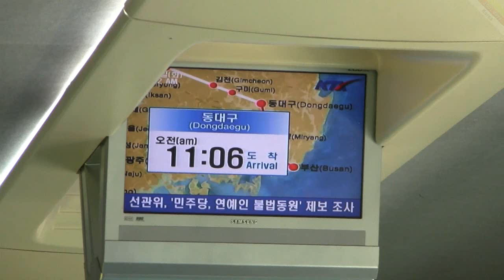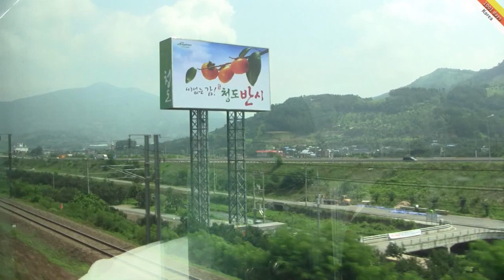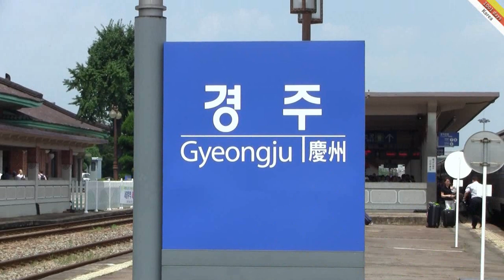KTX train from Pusan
look outside the window. Green hills, stations, train attendant, box houses etc.

Trains are very comfortable. Tickets can be bought in vending machine at the station. It's an easy process where prices and departure times are displayed on touch screen. Trains are comfortable. All information about the stops and etc. on the screen above.